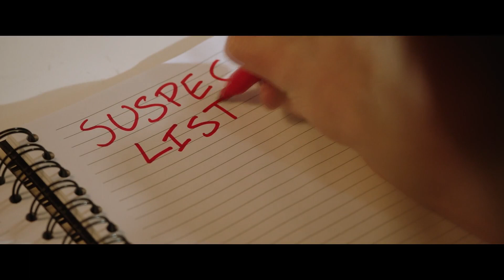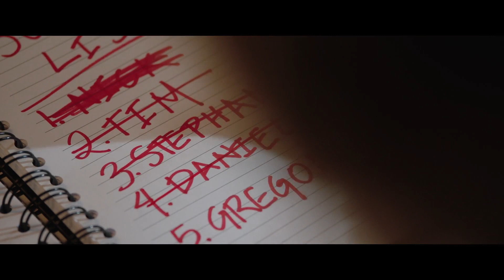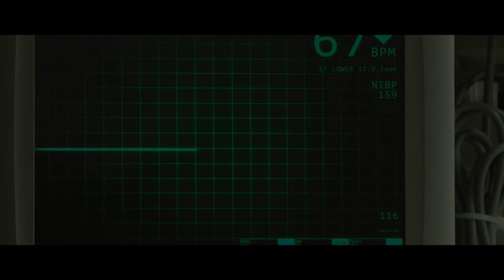Happy Death Day in 14 minutes